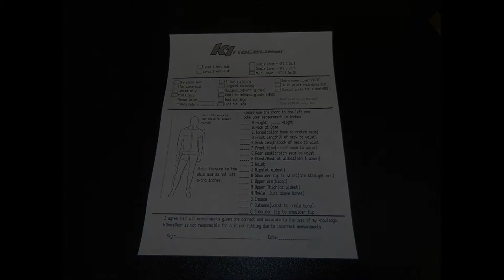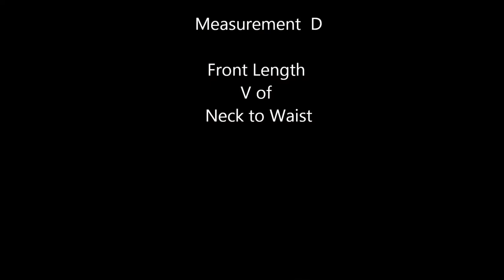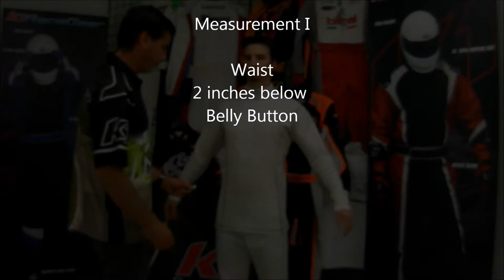K1 RaceGear Custom Driving Suit Measurement Video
Detailed video explaining how to measure for a custom driving suit by K1RaceGear.